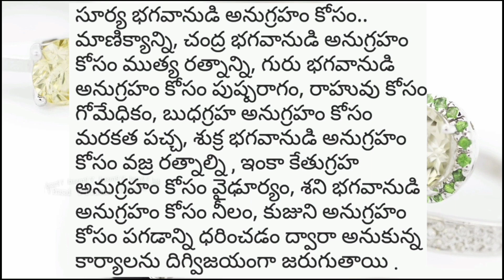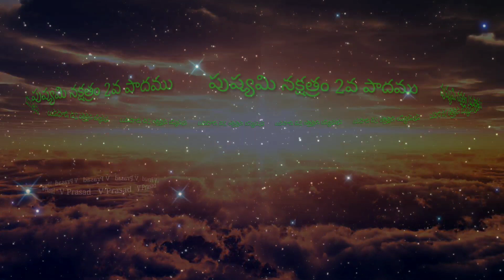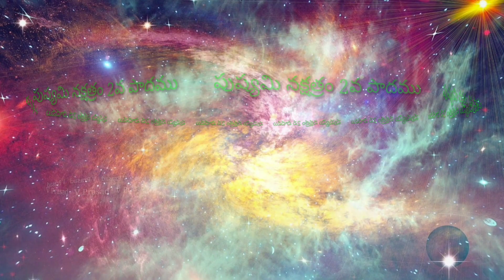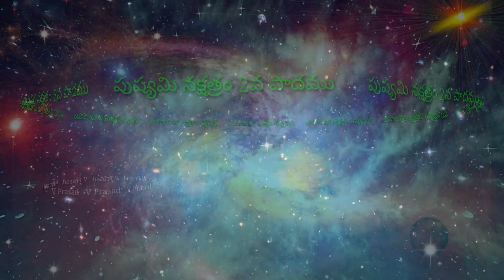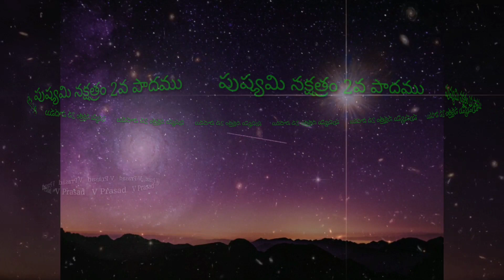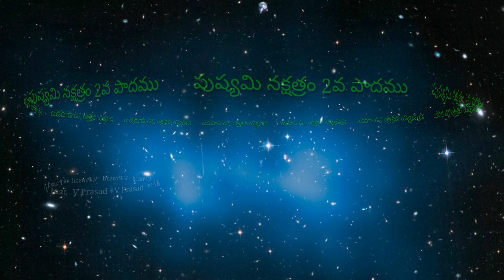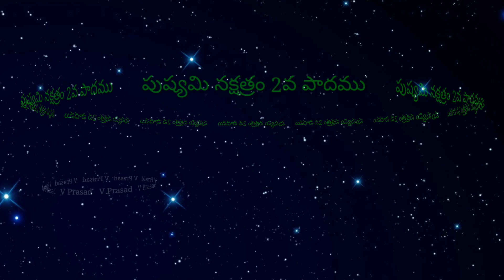పుష్యమి నక్షత్రం 2వ పాదం కర్కాటకరాశి ఉంగరం దరించితే || Karkataka Rashi || Cancer || V Prasad Hea...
చరిత్రలో యుద్ధాలు జరిగినవి ఈ రాశుల వారి వల్లనె latest 2023,2024,2025 rashi phalalu in Telugu, Finacial problems, Latest